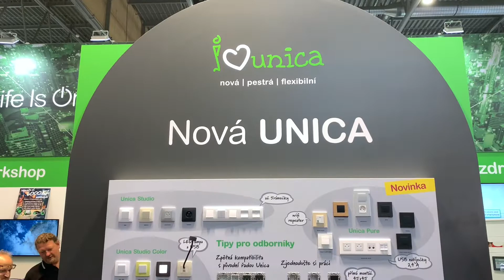AMPER 2022 | Schneider Electric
Ohlédnutí za AMPER2022 .na našem stánku bylo živo a jsme za to rádi….